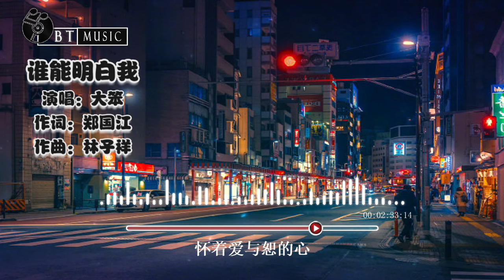『谁能明白我 (奋斗版) 原唱：林子祥』大笨【怀自信我永不怕夜航，到困倦我自弹自唱...】🎧🎼※{ 动态歌词 Lyrics }※❤️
『谁能明白我  (奋斗版) 』

原唱：林子祥
演唱：大笨
作词：郑国江
作曲：林子祥

昂然    踏着前路去　追赶理想旅途上
前行步步怀自信　风吹雨打不退让

无论我去到那方　心里梦想不变样
是新生　是醒觉　梦想永远在世上

前路那怕远只要自强　我继续独自寻路向
常为以往梦想发狂　耐心摸索路途上

怀自信我永不怕夜航　到困倦我自弹自唱
掌声我向梦想里寻　尽管一切是狂想

途人路上回望我　只因我的怪模样
途人谁能明白我　今天眼睛多雪亮

人是各有各理想　奔向目标不退让
用歌声　用欢笑　来博知音的赞赏

昂然踏着前路去　追赶理想旅途上
前行步步怀自信　依照心中那正确方向

怀着爱与恕的心　充满梦想的笑匠